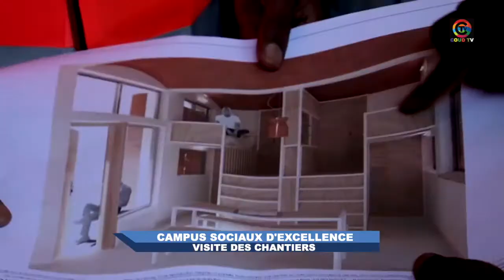COUD:Bientôt des Campus Sociaux d’Excellence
Le Directeur du coud a effectué ce vendredi 21 février une visite des chantiers de construction de huit pavillons dont le coût est estimé à 52 milliards FCFA. Ces pavillons qui seront équipés de 3100 lits vont contribuer à augmenter la capacité d'accueil de logements des étudiants.